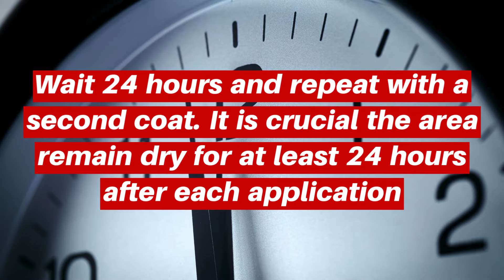How to Apply the AR500 Solvent-Based Acrylic High Gloss Wet Look Sealer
How to apply the Armor AR500 solvent based high gloss acrylic wet look sealer to concrete and pavers. Great wet look sealer for concrete driveways, paver patios, stamped concrete pool decks, and more.